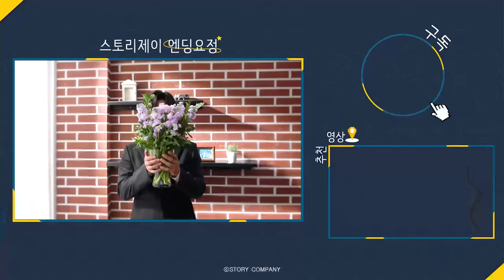[서인국] 서울 도심 6구 홍보 비하인드🎬 | 서울 곳곳에 서인국이⁉